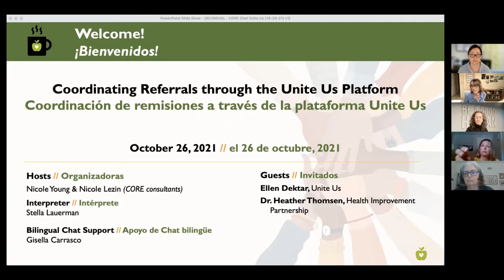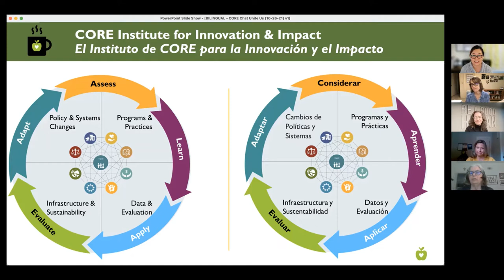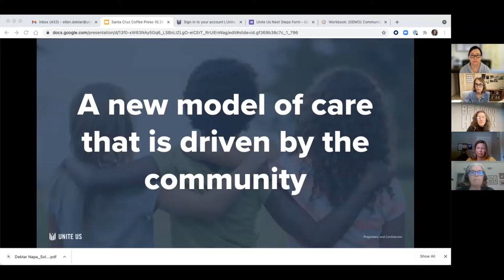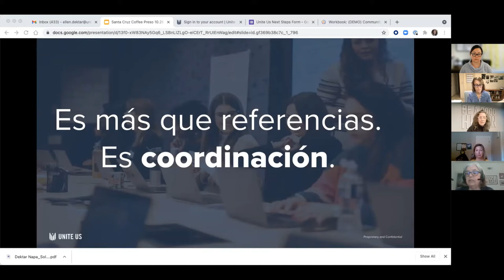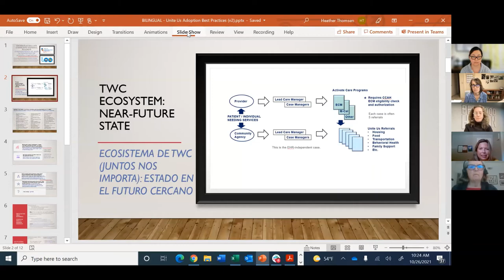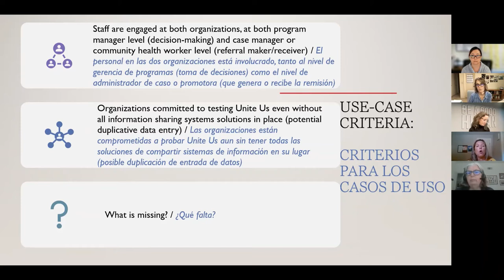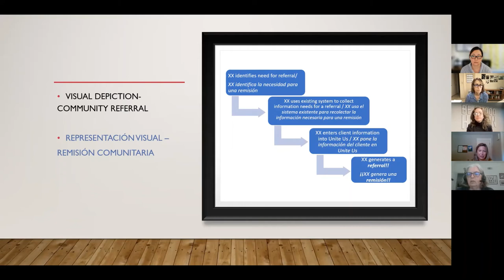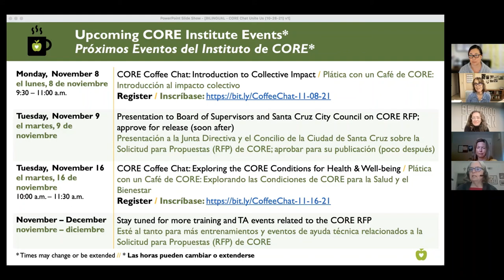Coordinating Referrals through the Unite Us Platform – CORE Coffee Chat (10/26/2021)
Guests:
Heather Thomsen, Program Manager at the Health Improvement Partnership
Ellen Dektar, Senior Community Engagement Manager with Unite Us

Watch this video to hear how Unite Us has been working with local agencies to create a more robust local health and social service referral network that helps identify needs and connect people to services. You will also learn about Unite us’ rollout in Santa Cruz County, best practices from local agencies already using these tools, and next steps and opportunities.

[0:00] Welcome, CORE Overview
[5:36] Ellen Dektar, Senior Community Engagement Manager, Unite Us
[18:18] Heather Thomsen, Program Manager, Health Improvement Partnership
[33:16] Local experience using Unite Us - Daisy Trujillo, Salud Para La Gente
[42:31] Closing comments